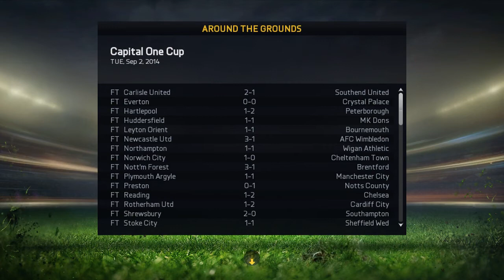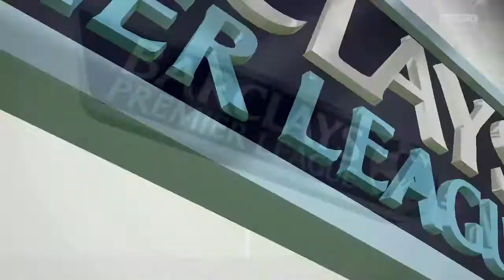Fifa 15 QPR Career - Big Result! (ep3)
Hey guy's, Papa Smithy here and today I am bringing you episode 3 of my QPR career. I hope you guy's enjoy!
They do sick custom controllers, t-shirts, beanies, snap backs and more.